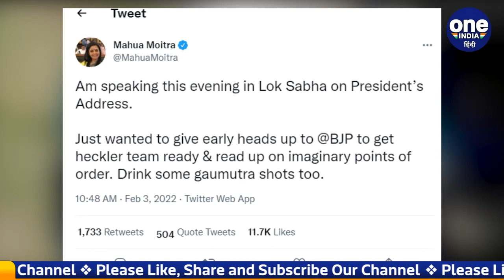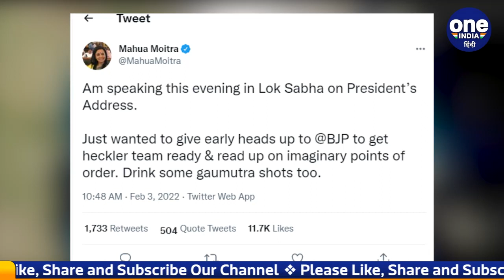Lok Sabha में भाषण से पहले TMC MP Mahua Moitra का BJP पर हमला, दी ये चुनौती | वनइंडिया हिंदी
The budget session of Parliament is going on. In this episode, TMC MP Mahua Moitra will speak on the motion of thanks for the President's address in the Lok Sabha today i.e. on Thursday. But before this, Mahua Moitra has made a scathing attack on BJP by tweeting. He has challenged the BJP MPs and asked them to prepare their own heckler team. Drink some cow u*ine shots too.

संसद का बजट सत्र (budget session 2022) चल रहा है. इसी कड़ी में टीएमसी की सांसद महुआ मोइत्रा (TMC MP Mahua Moitra) आज यानी गुरुवार को लोकसभा (Parliament) में राष्ट्रपति के अभिभाषण के लिए धन्यवाद प्रस्ताव पर अपनी बात रखेंगी. लेकिन इससे पहले महुआ मोइत्रा ने ट्वीट कर बीजेपी (BJP) पर तीखा हमला बोला है. उन्होंने बीजेपी सांसदों को चुनौती देते हुए कहा है कि वो अपनी हेकलर टीम तैयार कर ले. कुछ गौमूत्र शॉट भी पी लें.'